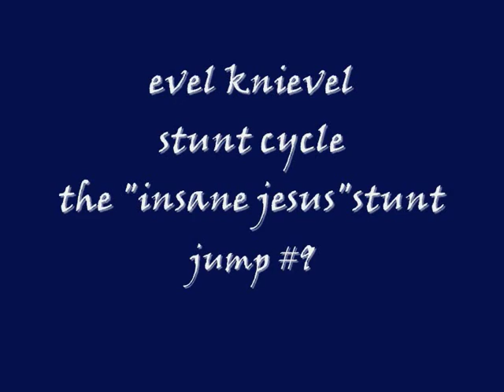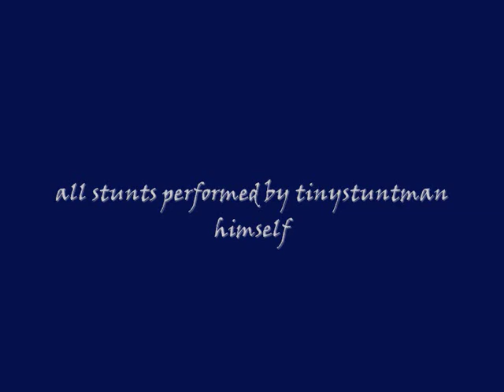Evel Knievel Stunt Cycle The "Insane Jesus" Jump #9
A truly spectacular film as tinystuntman attempts the suicidal "Insane Jesus" jump WITH NO HANDS on his poof slinky trail bike,on his LARGEST BUILT RAMP TO DATE!!! Metallica provide the apocalyptic musical score